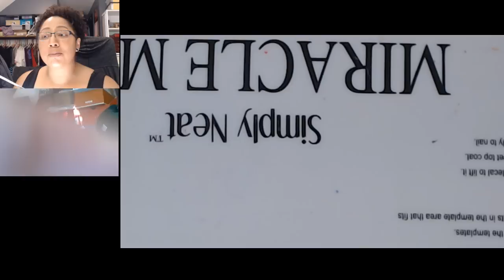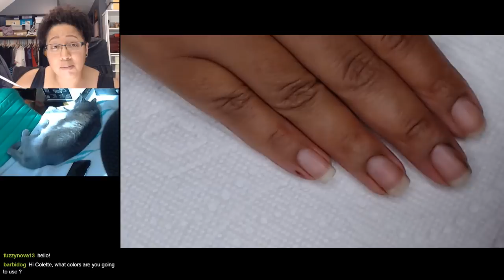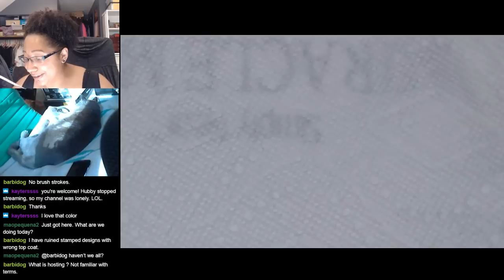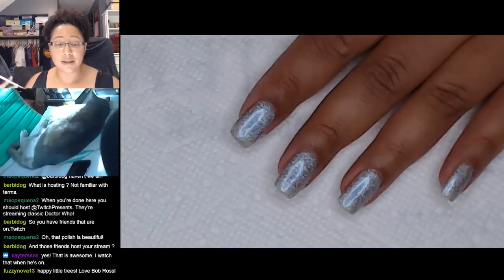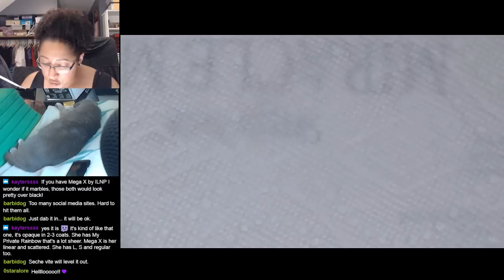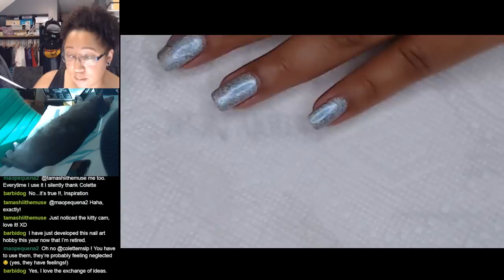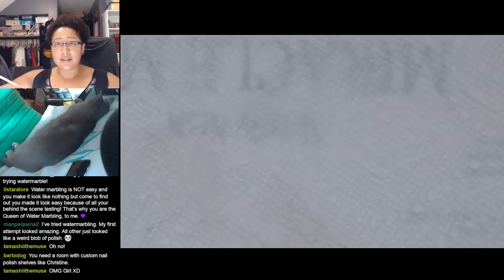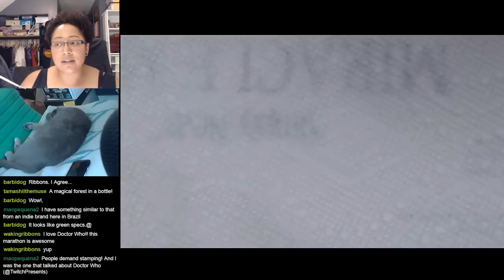Nail Polish & Chill - ILNP Full Moon Mani [Streamed 5/31/18]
Not a tutorial, just a manicure using ILNP's Full Moon ▼All products used linked below!▼

Polish in Motion for this will go up tomorrow!

-Orly - Bonder
-ILNP - Full Moon
-Seche Vite Fast Dry Top Coat
-Orange stick

►Equipment Details◄
I record tutorials with a Canon PowerShot ELPH 510 HS
Facecam & Handcam are both Logitech c920 Webcams